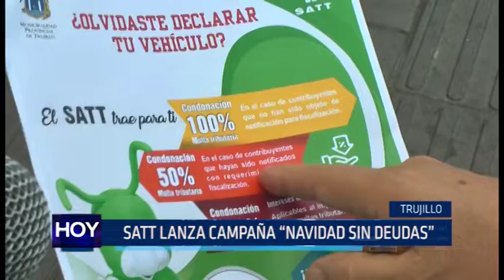SATT lanza campaña "Navidad sin deudas"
Atención sobre todo los morosos, pues el Servicio de Administración Tributaria de Trujillo (SATT) ha lanzado la campaña “Navidad sin deudas” que busca condonar deudas por multas, a quienes se pongan al día con sus arbitrios y registros vehiculares.